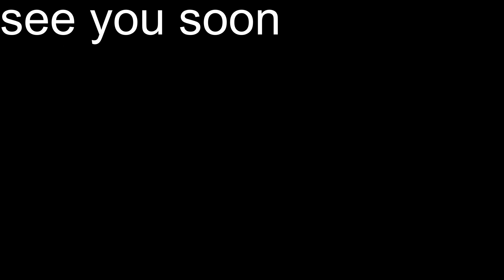Furniture Flip Facebook Marketplace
Hello folks thanks for joining me on the episode .. in this one i buy a small solid oak side table from Facebook market place..
i choose to give it a completely different look and relist it to sell..

im hoping this will be a nice side line along with making my own item aswell so be sure to follow me along the journey and most of all Subscribe... i mean ENJOY lol